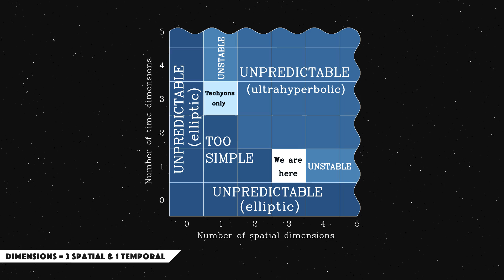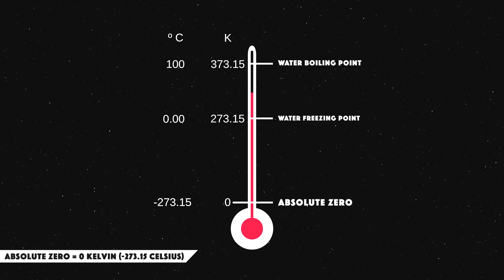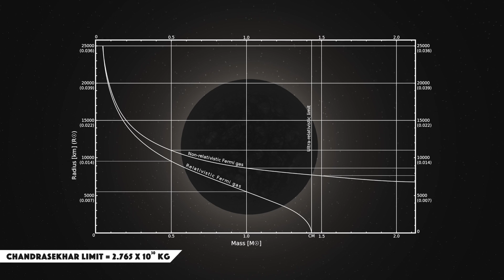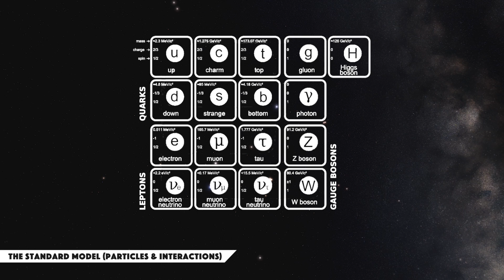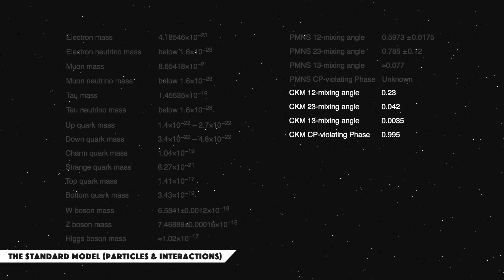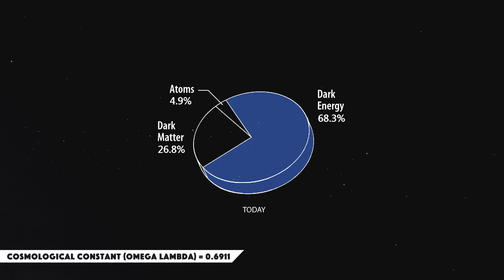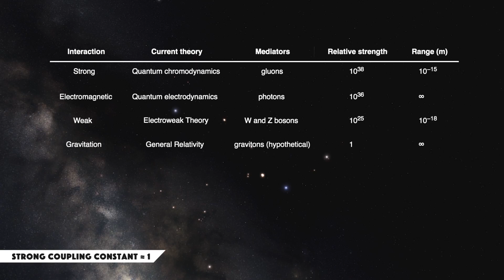TOP 10 MOST IMPORTANT NUMBERS IN OUR UNIVERSE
!!! FIRST EVER VIDEO FROM THE TOP SHIZZ !!!

I count down the top 10 most important numbers in our universe.

Created by Martin - MindSqueeZe

SOURCES

— Richard Feynman, Richard P. Feynman (1985). QED: The Strange Theory of Light and Matter. Princeton University Press. p. 129. ISBN 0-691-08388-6.

PHOTO/VIDEO CREDIT

MUSIC CREDITS

Chris_Zabriskie - Everybody’s Got Problems That Aren’t Mine